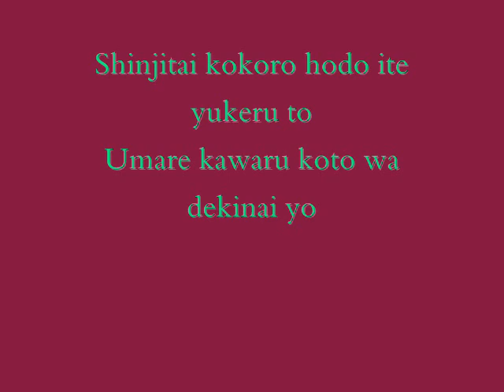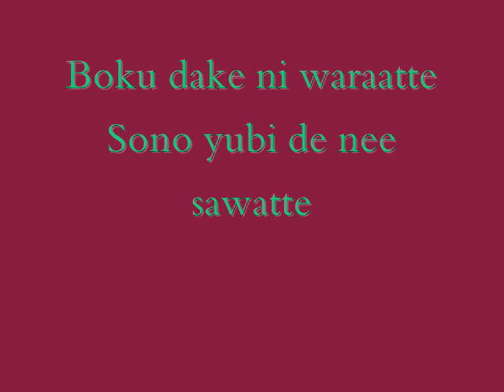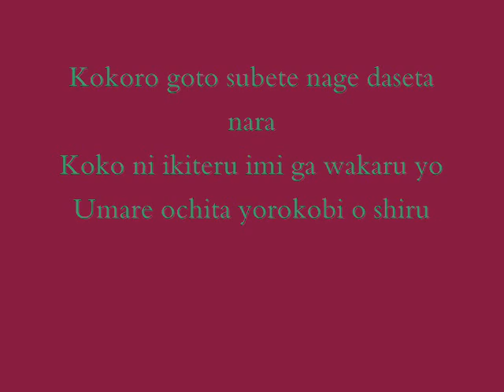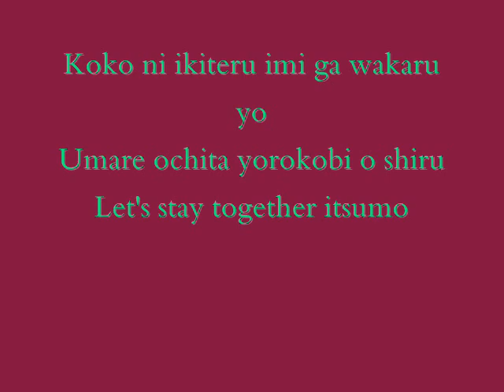~For Fruits Basket Lyrics. Ritsuko Okazaki.~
R.I.P. Her voice was beautiful and she shall never be forgotten.'